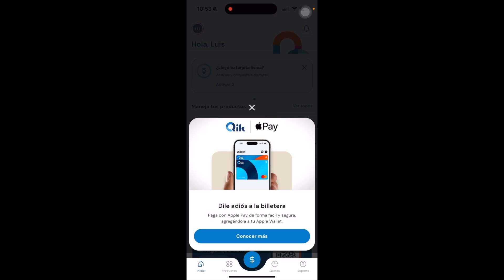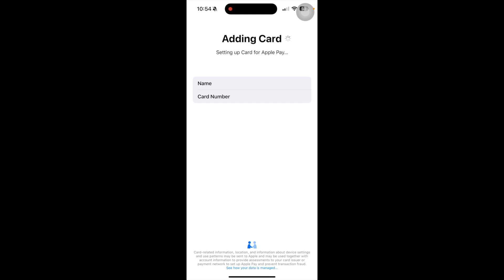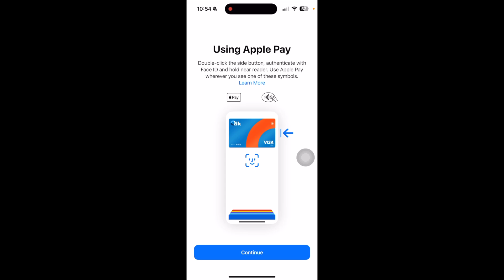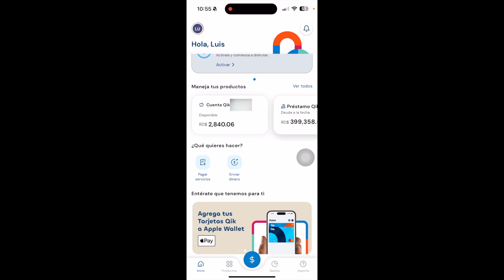Qik Le Gano a Todos Con Esta Nueva Funcion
El contenido de este video es para fines educativos y de entretenimiento únicamente. No debe ser considerado como consejo financiero, de inversión o legal. Las opiniones expresadas en este video son personales y reflejan únicamente mi punto de vista. Antes de tomar cualquier decisión financiera, se recomienda consultar con un asesor financiero calificado y realizar su propia investigación. Invertir implica riesgos, incluidas la pérdida de capital, y debe realizarse con precaución.

**Importante Para Nuestros Suscriptores**

Queridos suscriptores, queremos recordarles la importancia de mantenerse vigilantes y protegerse contra las estafas digitales. En el mundo digital actual, es crucial ser cautelosos y no confiar ciegamente en información proporcionada por personas que no conocen personalmente o en quienes no confían al 100%.

Recomendamos encarecidamente que no compartan información personal o financiera en los comentarios de este canal ni en ninguna otra plataforma en línea. Además, si reciben mensajes o comentarios que parezcan sospechosos, como ofertas que parecen demasiado buenas para ser verdad, solicitudes de dinero o datos personales, por favor ignórenlos y repórtenlos de inmediato.

Nuestra prioridad es su seguridad y bienestar. Siempre verifiquen la información antes de tomar cualquier acción financiera y consulten con fuentes oficiales o profesionales de confianza. Gracias por ser parte de nuestra comunidad y por su constante apoyo. ¡Manténganse seguros y atentos!